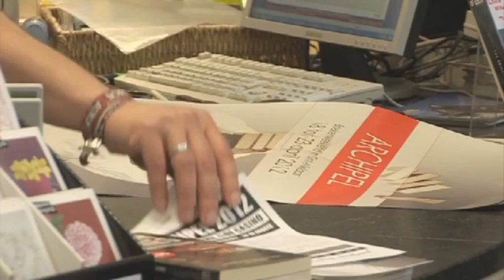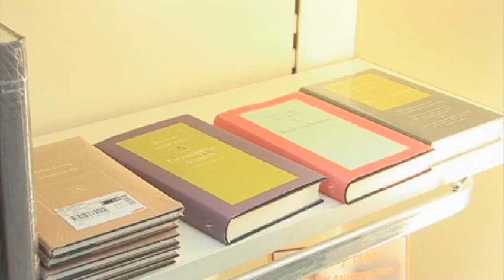Archipel boekenweekend - Kleurrijk Oost-Vlaanderen - 2012-04-18